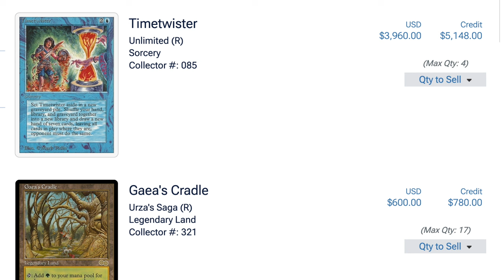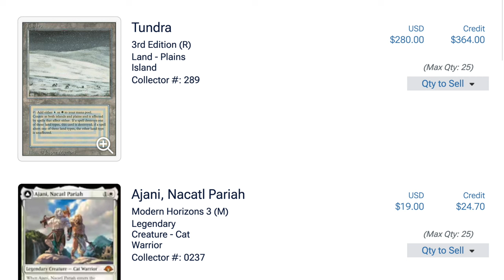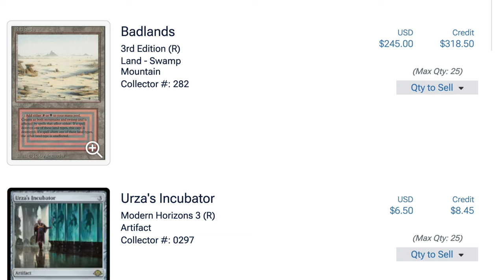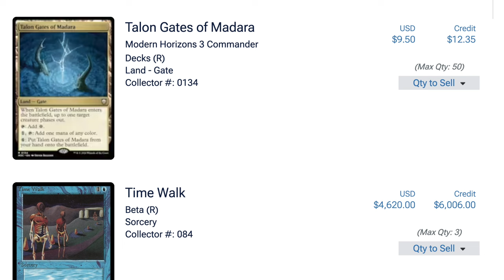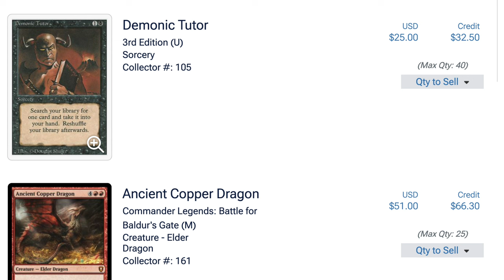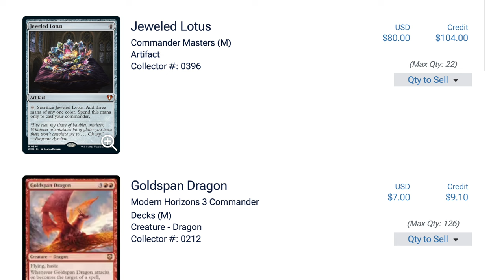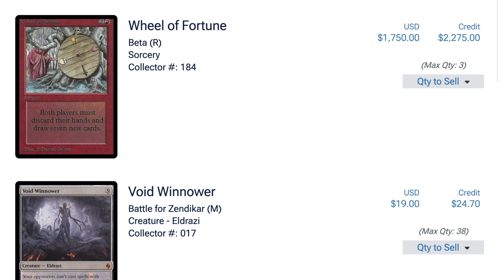Logan Paul Influencer Affect Hits Magic the Gathering Vintage Prices